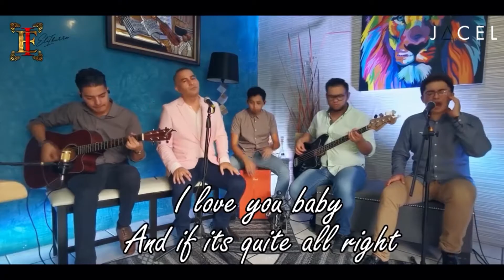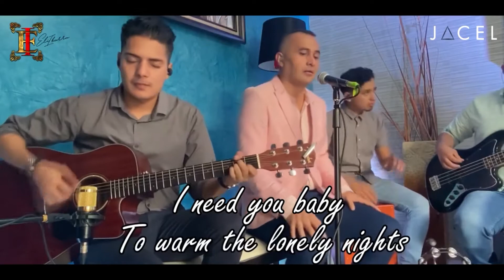I Love You Baby - Eli Ibarra Ft JACEL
Una colaboración hecha con mucho amor para ustedes.
Eli Ibarra & JACEL presenta.